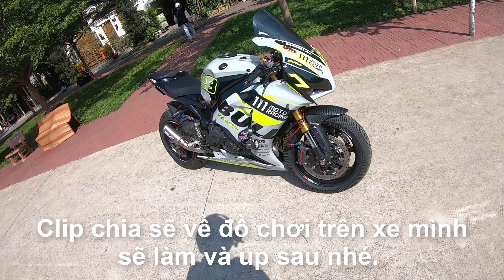CBR 1000RR 2012 - lần đầu được trải nghiệm cưỡi BÒ nhà HONDA!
CBR 1000RR - đây mới chỉ là chiếc Sport 1000cc thứ 3 mà mình được chạy thử!

Cảm giác bò 1000 cũng dễ chạy, dễ điều khiển. 1m65 như mình chạy dc. Cây pô SC lên xe nghe bao rát, bao phê. Tiếc là không có đường để trải nghiệm nhiều.

Giá mấy em sport 1000cc giờ mà từ đời 2015 trở về sau cũng còn khác cao. trước 2015 thì mềm dưới 3xi. ae xem xét thử nhé!

00:00 intro
01:32 đề máy và lên đường thoai
10:21 m65 chạy CBR 1000RR như thế nào
11:37 1 vài chia sẻ và cảm nhận